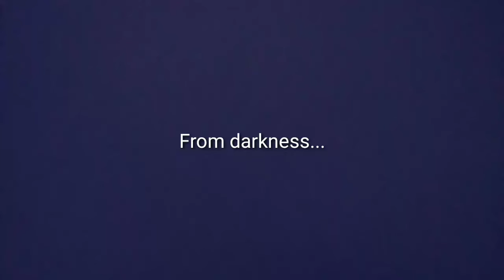January 5, 2018